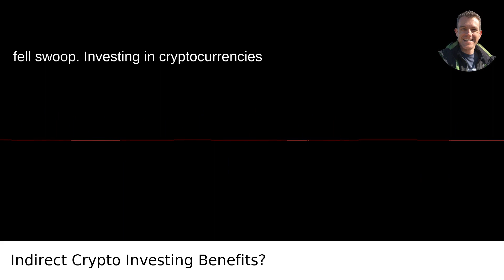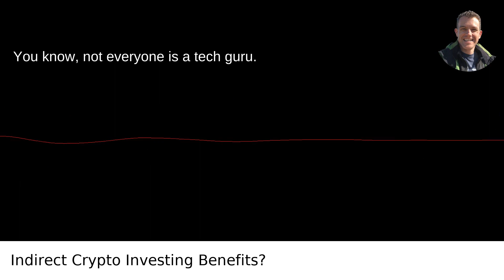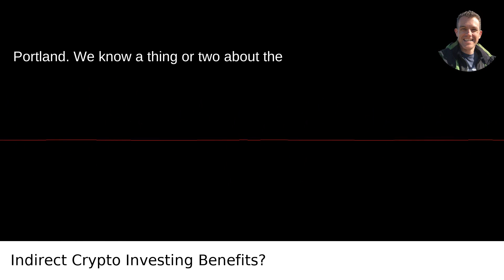Indirect Crypto Investing Benefits?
I answered this question on Quora My video answer to the question: What Are The Benefits Of Investing In Crypto Currencies Indirectly Instead Of Buying Bitcoins Directly?